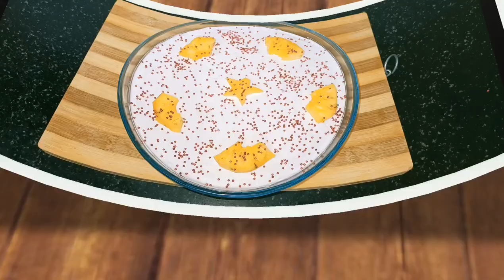🍍പൈനാപ്പിൾ കൊണ്ടൊരു easy പുഡ്ഡിംഗ് ഒന്നിങ്ങനെ ഉണ്ടാക്കിനോക്കൂ🤤കുട്ടികൾ കഴിച്ചുകൊണ്ടേയിരിക്കും😋